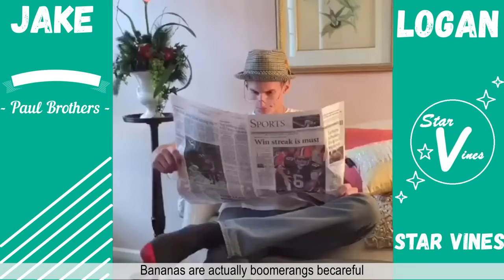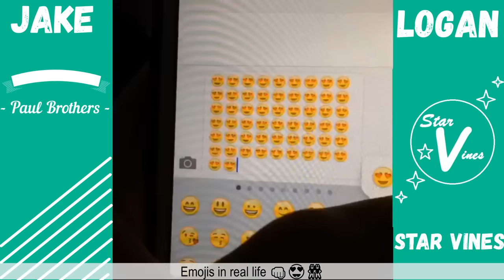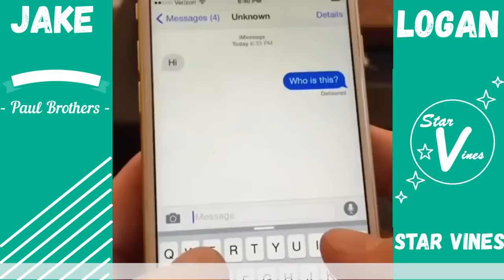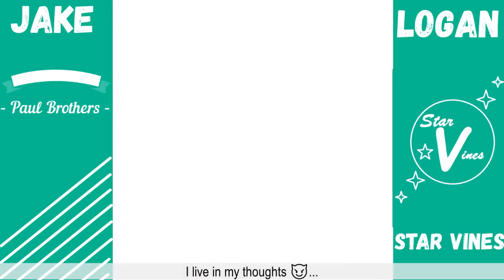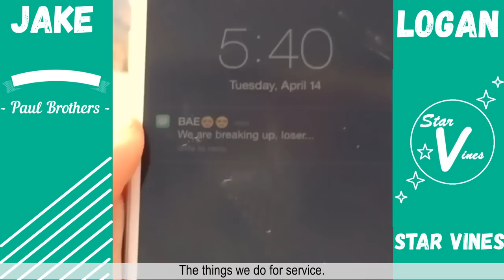The Paul Brothers Funny Vines Compilation Logan Paul and Jake Paul